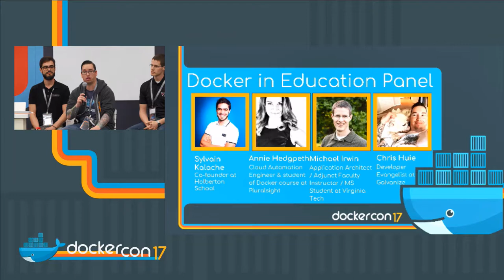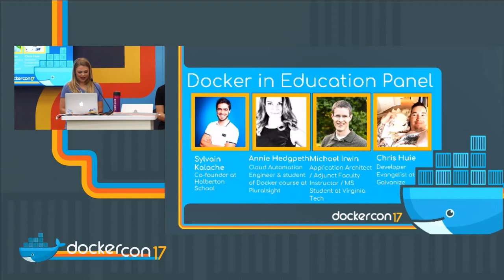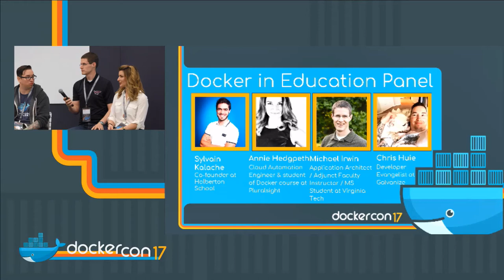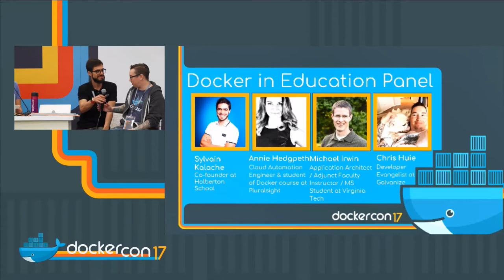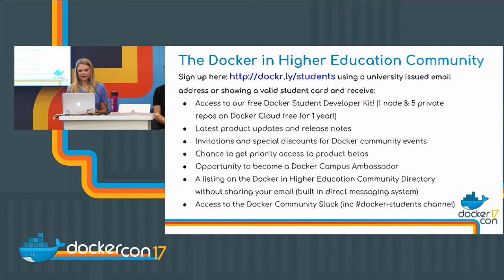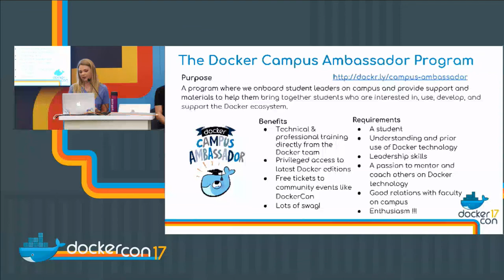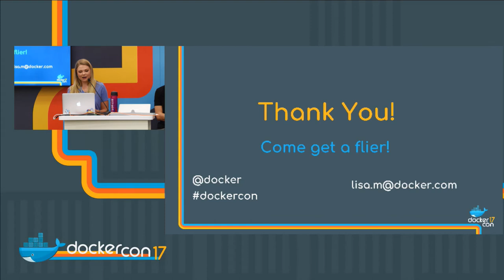Docker in Education Panel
Annie Hedgpeth - Cloud Automation Engineer, 10th Magnitude
Rob Hirschfeld - TX, RackN
Sylvain Kalache - Co-founder at Holberton School
Lisa McNicol - Community Marketing Coordinator, Docker Inc
Chris Huie - Developer Evangelist, Galvanize

A panelist of community members affiliated with Higher Education programs discuss how they first heard about Docker, what problems Docker has solved for them, tips for learning and teaching Docker, and more.